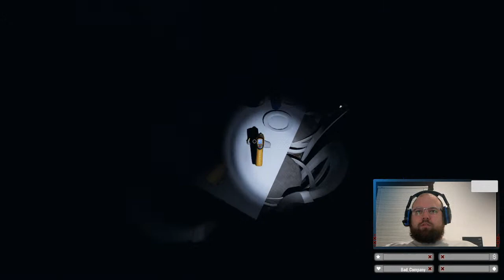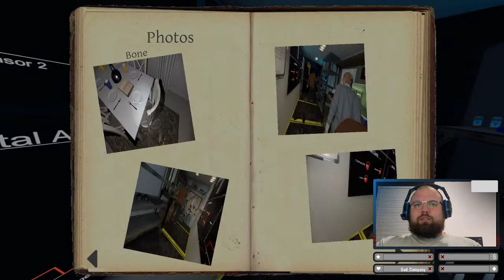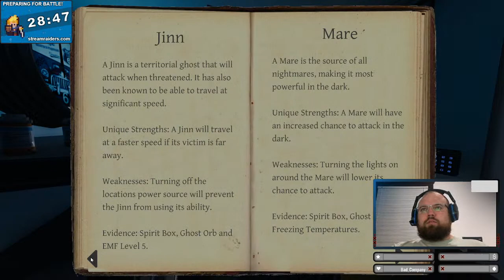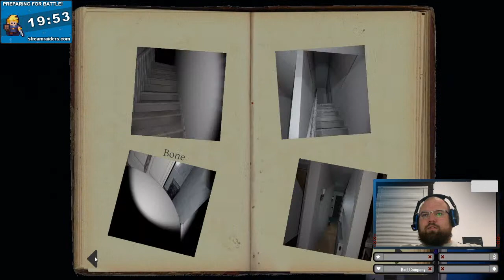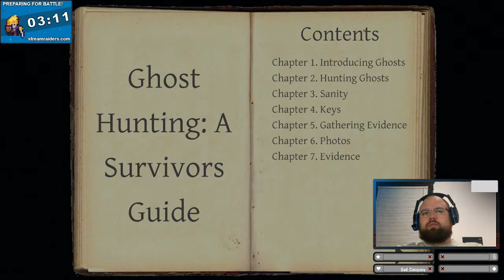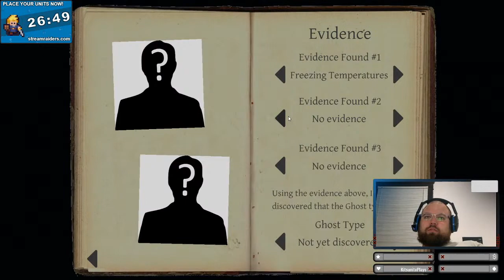Let's Get Scared! - Making LVL 300 TONIGHT! | Path to Affiliate